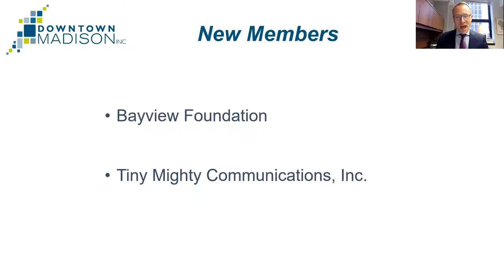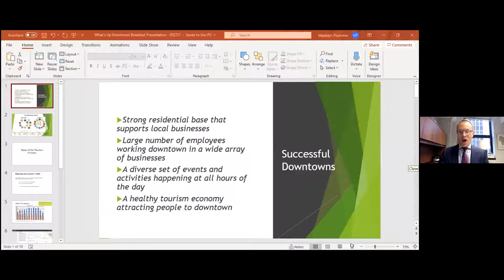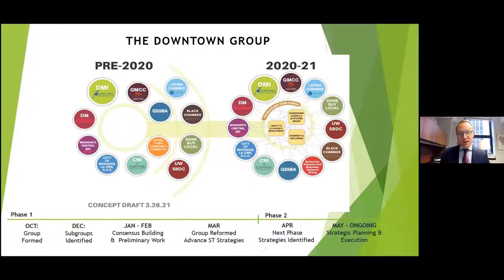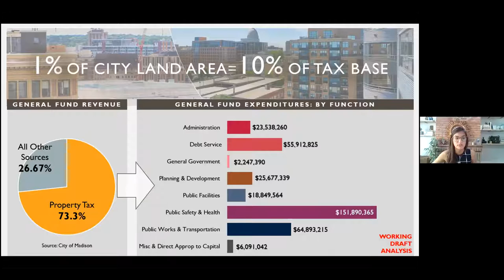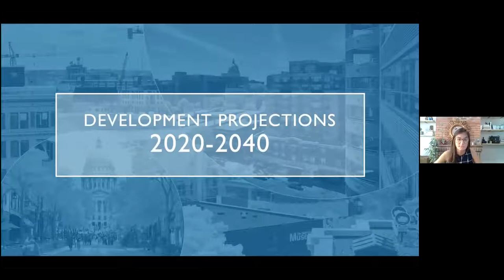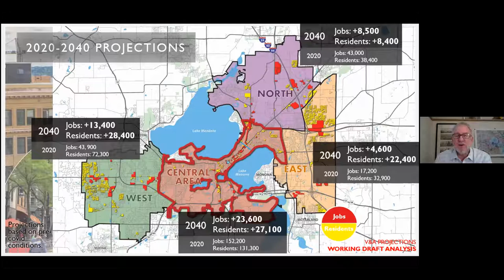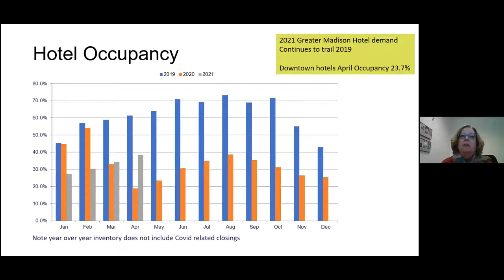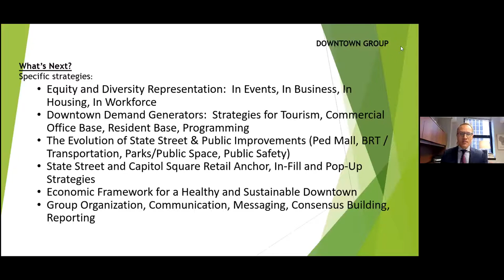What's Up Downtown Breakfast: Economic Power of Downtown and Planning for the Future.